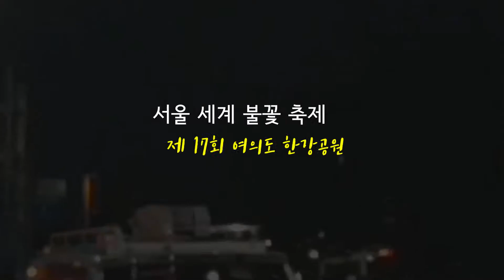서울 세계불꽃축제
2019 서울 세계불꽃축제 여의도 한강공원